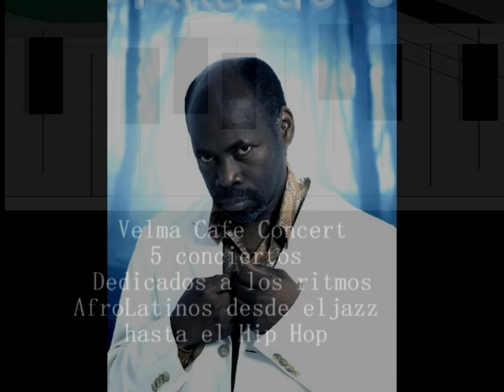"Son de almendra" Luis Lugo piano-del Jazz al Hip Hop 5 conciertos Velma Cafe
Luis Lugo es considerado uno de los artistas más relevantes dentro del panorama del arte cubano. Ha saboreado los aplausos y el favor de las críticas tanto en la música clásica como en otros géneros como el jazz y la música cubana, tanto como líder en sus distintas formaciones musicales (dúos tríos cuartetos etc.) o en solitario. Su técnica de la improvisación combina no sólo el jazz, sino también otras formas de la música, especialmente las estructuras clásica, y diversas músicas étnicas-folk cuban. Luis Lugo EL PIANO DE CUBA
Críticas internacionales
Luis Lugo - Jezz Milner: "Dúo de dialogo perfecto musical" que en cada tema reúnen una unión entre ambos Musicalmente perfecta.
Nota y Comentarios: Daniel Shocrón. (Mar del Plata)
...con la zamba rescata la belleza de la melodía con un arreglo que resulta apto para su pianismo. En la segunda sección apareció lo mejor de este músico reconocido en su país y muchos otros lugares del mundo y con el trío completo recreo música indígenas de la isla e interpreto un tema más popular de Lecuona y fue brillante con un par de sones muy conocidos".

Comenzó sus estudios a temprana edad y continuándolos por once años en la Escuela Provincial de Música "Amadeo Roldan" de la Habana.
Meses más tarde se vincula con el eminente pianista ruso Rudolf Kerer, siendo audicionado periódicamente durante esos años.

En los años 1977-78 estudia en el Instituto Superior de la Habana con el joven pianista ruso Valery Kamichov (laureado con el 2do. premio del concurso internacional Tchaikovsky de Moscú 1962 alumno de Flier), que lo prepara para el Concurso Internacional de Piano en Moscú.
Tras una prueba de oposición ingresa en el Conservatorio Tchaikovsky de Moscú en la clase del laureado profesor y artista emérito de Rusia "Profiesor" Rudolf Kerer. También recibió clases con Irina Smorodinova (maestro asistente de Rudolf Kerer, ex alumna de Emil Guilels) y con Víctor Nosov .
En el año1983 obtuvo los títulos de pianista concertista, Licenciado en Música, Profesor y la disposición especial "Master of Fine Arts." del Conservatorio Tchaikovsky de Moscú, tras un brillante examen donde obtuvo el máximo de puntuación con las sonatas de Scarlatty, sonata en h moll de Liszt y el concierto 3 de Rachmaninoff en re menor para piano y orquesta.
Además de sus actividades como compositor , viaja por diferentes partes del mundo ofreciendo clases magistrales y conferencias sobre el arte  pianístico clásico y popular .
Del pianismo de Lugo se ha reconocido las influencias de prominentes pianistas universales como Chucho Valdés, Gonzalito Rubalcaba, Ernesto Lecuona, Keith Jarret, Horowitz, y Alfred Cortot.